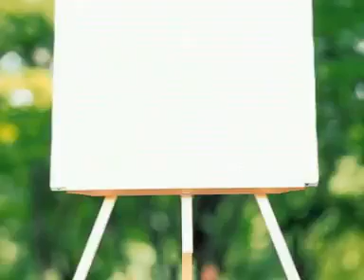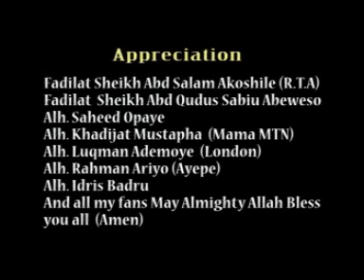BABA NKAOLA AL-MUBARAK [AZAKIR ABD. HAMED A. MUSTAPHA (MTN OLUOMO)]- Latest Yoruba 2018 Music Video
BABA NKAOLA AL-MUBARAK [AZAKIR ABD. HAMED A. MUSTAPHA (MTN OLUOMO)]